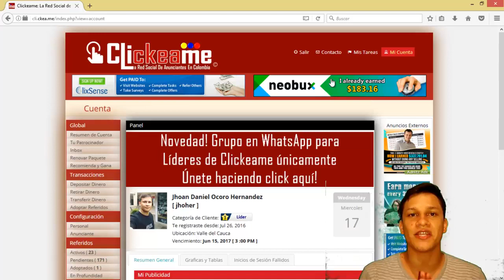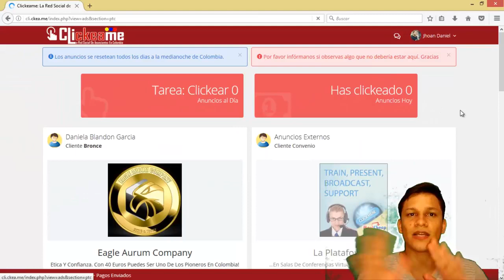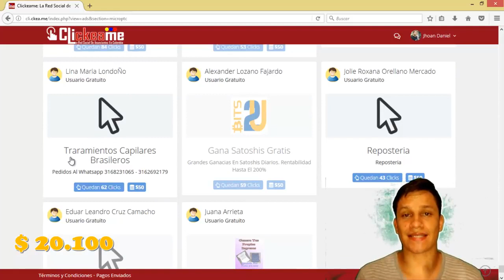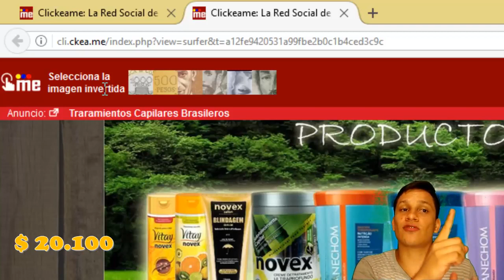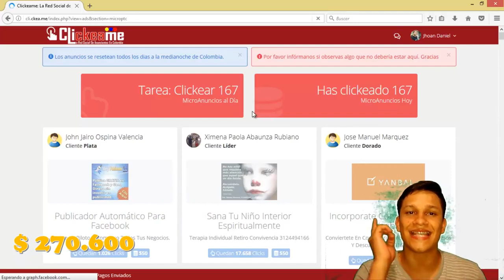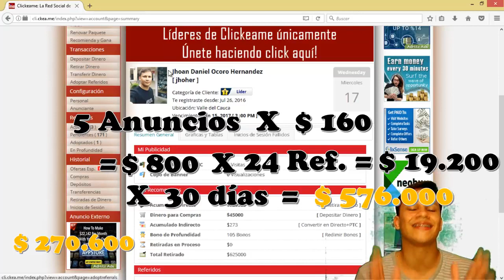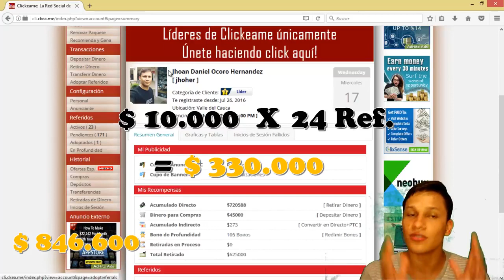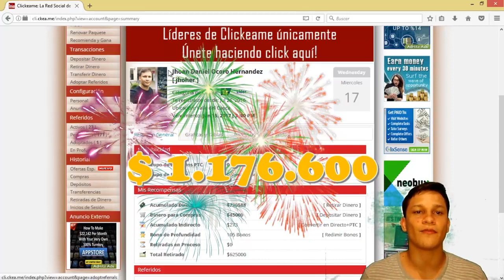Como ganar dinero en Clickeame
clara explicacion como generaras ingresos desde tu casa..